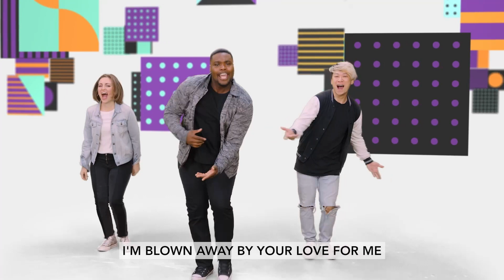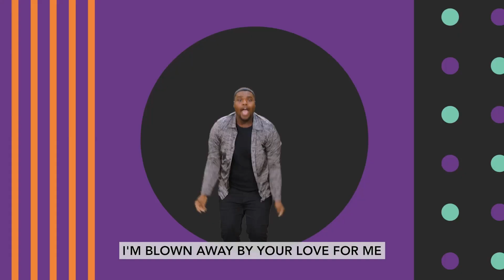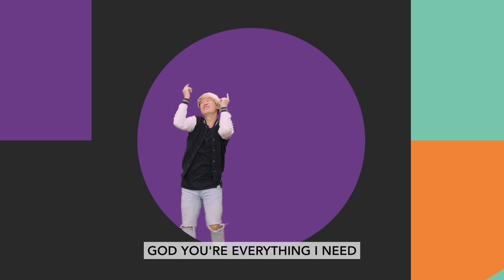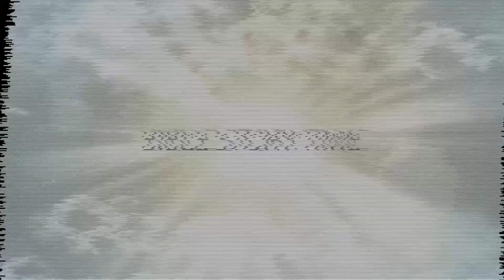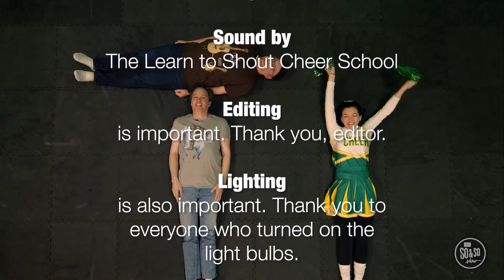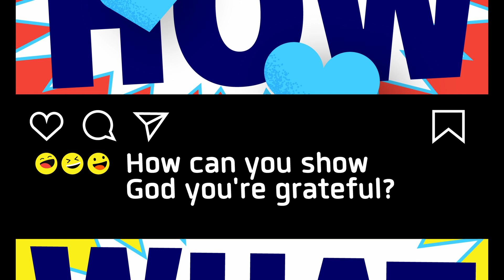Bethesda Kids Online - Preteen Experience November 12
Our theme this month is “Shout Out - Who have you thanked today?”

Our Bible Story today is ‘David Dances’ from 2 Samuel 6:12b-22a and our Key Question is ‘How can you show God you’re grateful?’